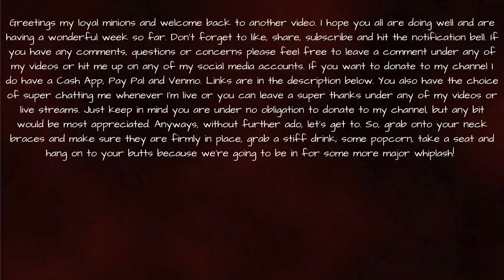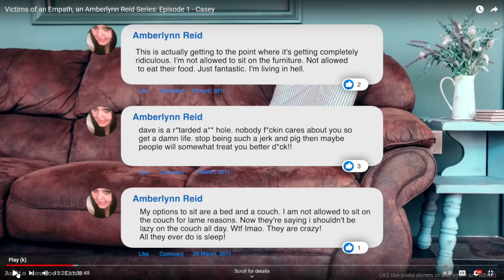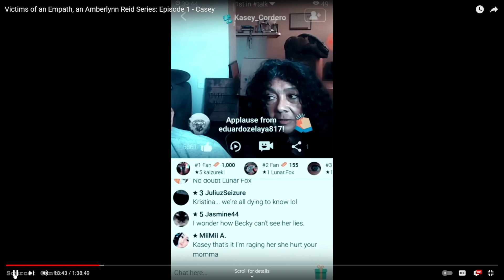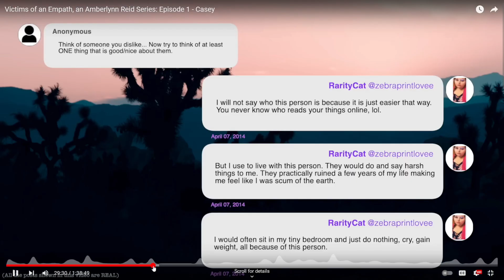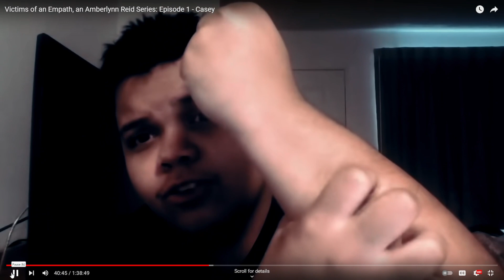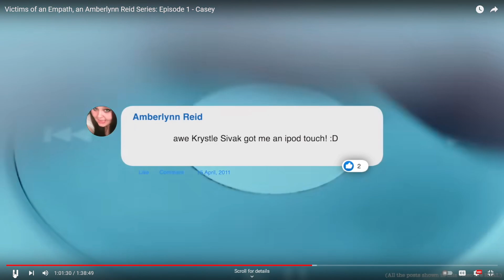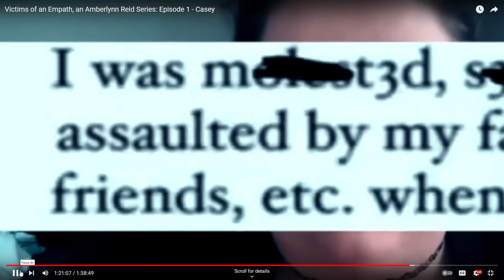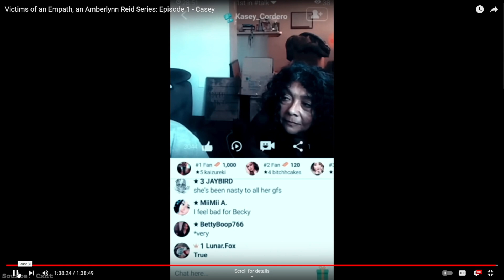VICTIMS OF AMBERLYNN REID'S NARCISSISM: CASEY